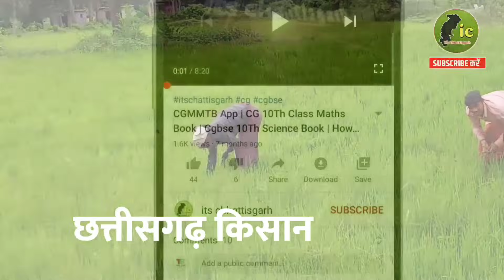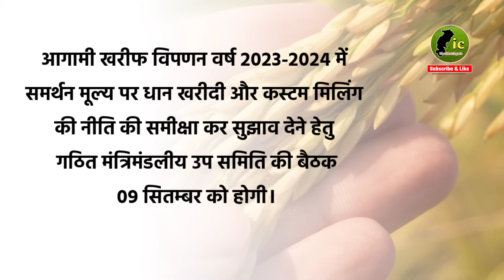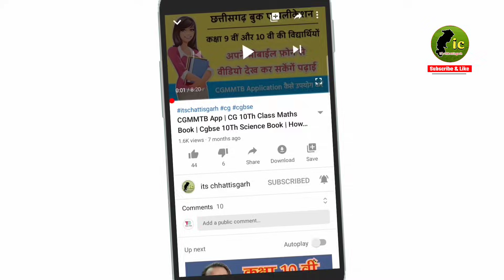समर्थन मूल्य धान खरीदी के पहले Cm भूपेश बघेल के बड़ा ऐलान! Cg Support Price Dhan Kharidi 2023-24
Welcome to its chhattisgarh youtube channel

Cg msp price dhan kharidi 2023-24
Chhattisgarh dhan kharidi
Cg dhan kharidi new updates
छत्तीसगढ़ धान खरीदी की नई जानकारी
छत्तीसगढ़ समर्थन मूल्य में धान खरीदी
Msp dhan kharidi 2023-24
Cg kisan panjiyan kaise kare
cg kisan panjiyan 2024 ki jankari
Cg kisan nyay yojana ka benefits
dhan kharidi panjiyan 2024
Cg dhan kharidi kisan panjiyan
Dhan kharidi cg news
Rajivgandhi kisan nyay yojana
cg kisan nyay yojana
cg dhan kharidi latest news
Dhan ka bonus 2024
Dhan ka bonus kab milega
Cg dhan bonus news
paddy minimum support price
cm bhupesh baghel kisan news
cg kisan news today
cg latest news today | raipur news

Note : The information mentioned in this video is based on various news portals and media reports.